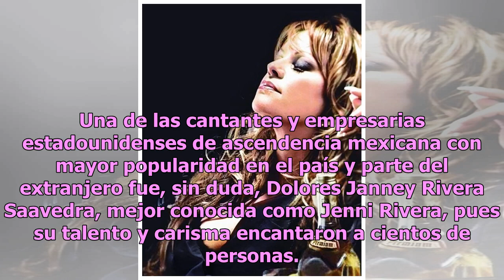Jenni Rivera causa revuelo en redes por antigua fotografía sin brasier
Una de las cantantes y empresarias estadounidenses de ascendencia mexicana con mayor popularidad en el país y parte del extranjero fue, sin duda, Dolores Janney Rivera Saavedra, mejor conocida como Jenni Rivera, pues su talento y carisma encantaron a cientos de personas. Pese a que hace seis años Je...